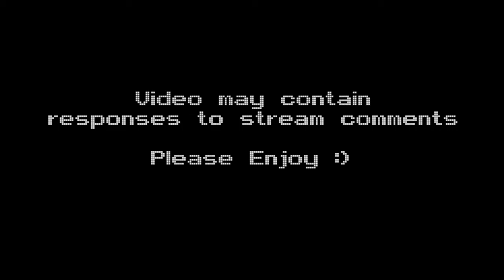🕹 Super Mario Bros. X (What Took you so Long) Let's Play! #21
Let's Play Super Mario Bros. X! Retro Gaming at its finest!

Super Mario Bros. X  is a massive Mario fangame that blends elements from Super Mario 1, 2, 3 and World. It has many power ups, such as the Ice Flower, Hammer Suit, Tanooki Suit, Kuribo's shoe, The Billy Gun, and Yoshi. You can also play the game with a friend in the 2 player co-op mode, where the screen seamlessly splits and combines as the players separate and rejoin.

This fangame is most notable for its extensive level editor that allows you to create almost any kind of level that you can imagine. The real time editor lets you edit the level while playing it! You can also create your own episode using either the SMB3 or SMW styled world map, or you can create a Mario 64 style hub level and have the players collect stars to advance.

Want to play this game? It's free on windows!